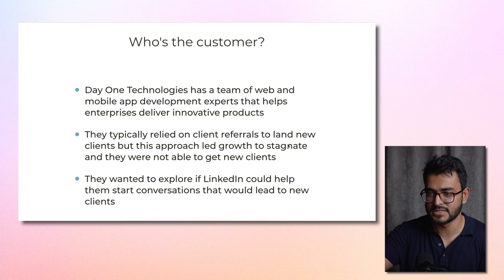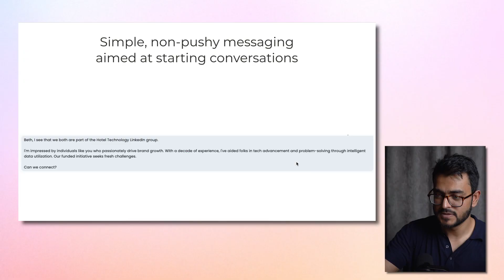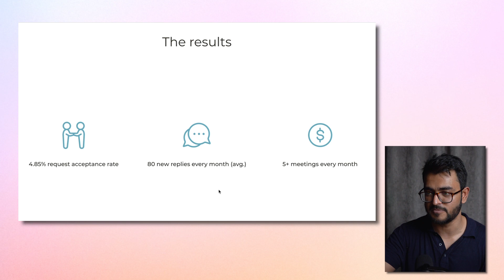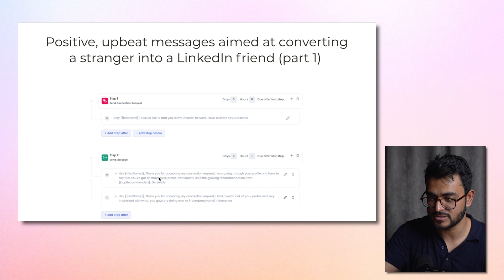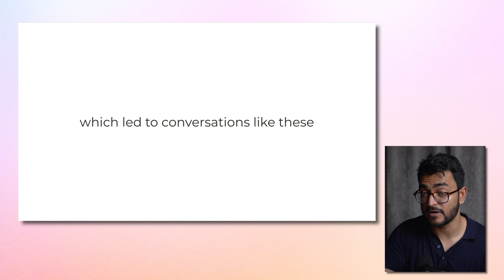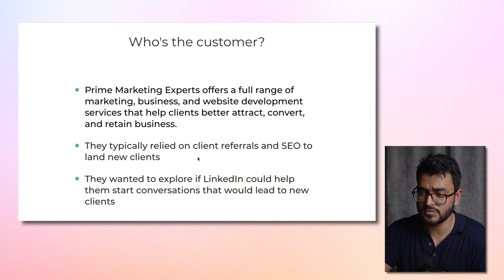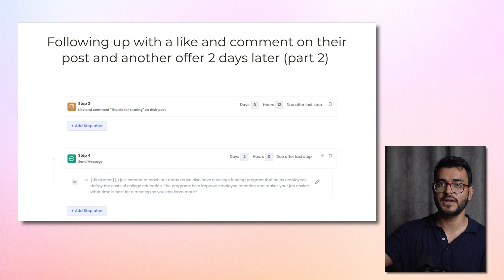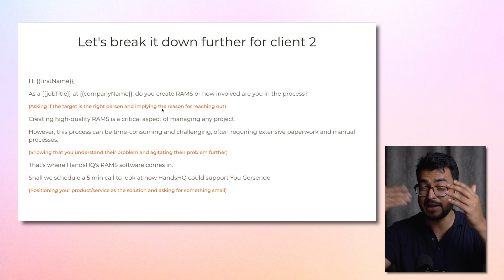These 3 LinkedIn message templates that brought our customers $$$ [in-depth analysis]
Are you looking to supercharge your LinkedIn messaging strategy? In this video, we delve into the success stories of three top customers of Salesrobot, a leading LinkedIn automation tool. Discover how Day One Technologies, HandsHQ, and Prime Marketing Experts have transformed their lead generation with powerful LinkedIn message templates.

What's Inside:
Day One Technologies - Learn how this web and mobile app development company moved beyond client referrals to generate 80 new replies per month and secure 5+ meetings using simple, non-pushy LinkedIn messages.
HandsHQ - See how this cloud platform for risk assessments achieved a staggering 156 new replies and a 45% request acceptance rate with upbeat, pain-point-focused messages.
Prime Marketing Experts - Find out how personalized messages helped this marketing agency secure 3-4 new meetings each month, moving beyond traditional SEO and referrals.

Key Takeaways:
- LinkedIn Message Templates that work
- Strategies for LinkedIn Outreach
- How to write Effective LinkedIn Messages
- Using LinkedIn Automation to boost response rates
- Crafting messages that turn cold leads into warm prospects
- LinkedIn Sales Navigator Message Templates
- LinkedIn Connection Request Message Templates
- LinkedIn InMail Message Templates

Whether you're a LinkedIn novice or a seasoned pro, these insights can help you refine your messaging approach and achieve similar results. Don’t miss out on these proven strategies to optimize your LinkedIn messaging game!

Timestamps
00:00 Introduction
00:25 Customer #1: DayOne Technologies
00:59 LinkedIn message templates used by DayOne Technologies
01:30 Why their LinkedIn message template works?
01:49 Real replies received to these LinkedIn messsages
02:48 DayOne's results
02:59 Customer #2: HandsHQ
03:34 LinkedIn message templates used by HandsHQ and why they work
05:55 Real replies received to these LinkedIn messages
06:26 HandsHQ's results
06:45 Customer #3: Prime Marketing Experts
05:58 LinkedIn message templates used by Prime Marketing Experts and why they work
07:57 Real replies received to these LinkedIn messages
08:12 Prime Marketing Experts's results
08:25 The secret sauce behind a winning LinkedIn message template